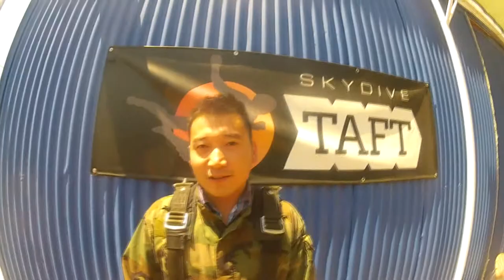Jiehua Cao Skydive Taft.